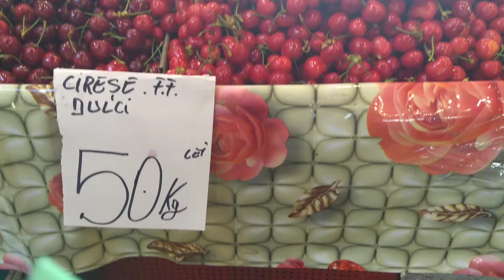piața Bucur obor București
la piața Bucur obor București